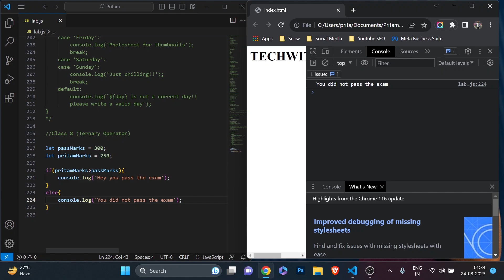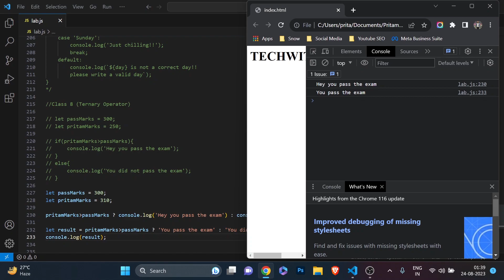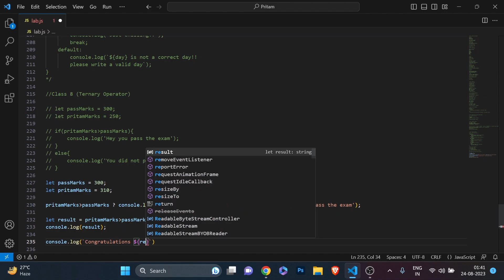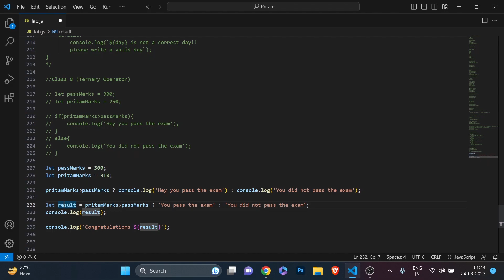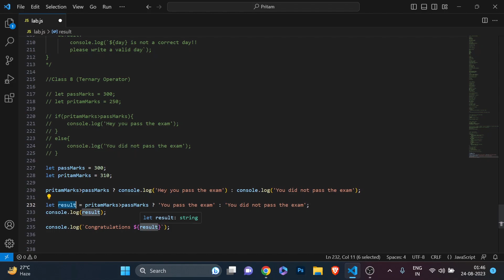JavaScript Ternary Operator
Welcome to the world of Programming !!

⏱️TIMESTAMPS⏱️
0:00 Intro
1:34 What we have learned in the last video?
2:03 What we are going to learn in today's video?
2:21 Expression vs Statement
3:25 Ternary Operator
8:02 Storing ternary operator in a variable
12:54 Thanks for watching !!

In this video, we'll be looking at the JavaScript ternary operator. This operator is very useful for conditional statements in JavaScript, and we'll be exploring how it works.

If you're looking to learn more about conditional statements in JavaScript, then this video is for you! We'll be covering the basics of the JavaScript ternary operator, and how it can be used to create conditional statements. By the end of the video, you'll have a better understanding of this useful operator!